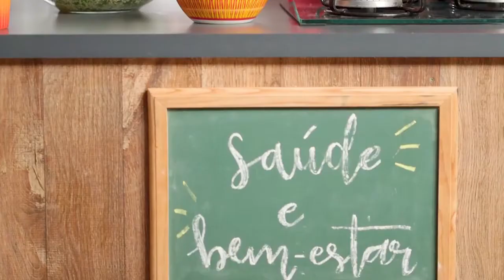Teaser eduK - Receitas e nutrição básicas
Teaser promocional para eduK
Direção: Marcelo Rocha